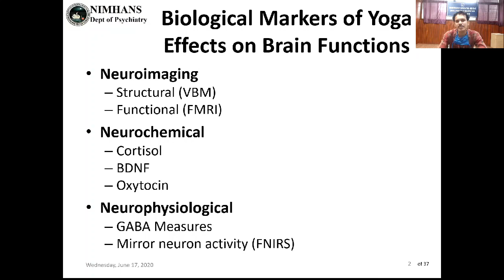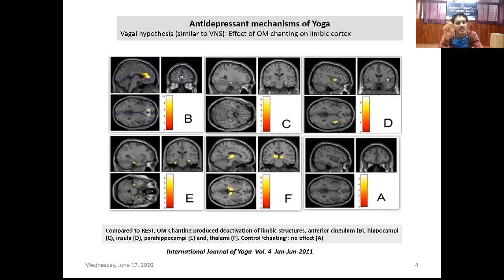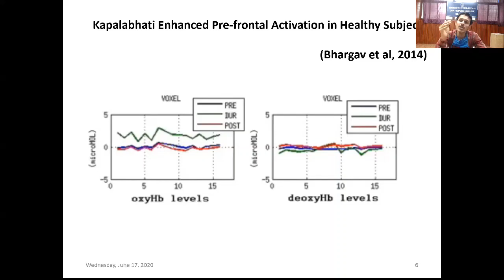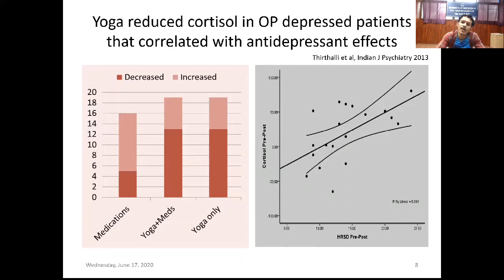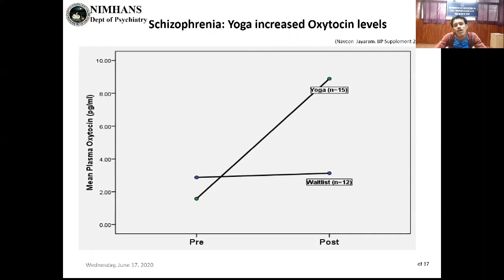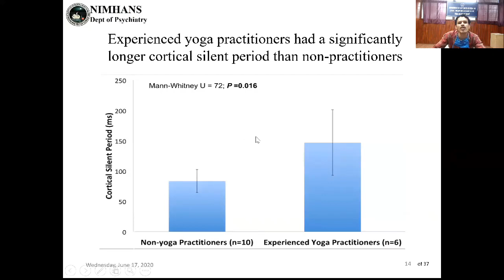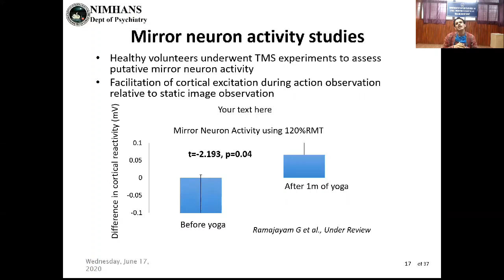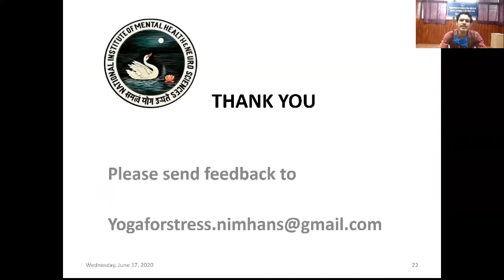Brain Function Development & Yoga by Dr. Hemant Bhargav at IWEVLMTYCov19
Brain Function Development & Yoga by Dr. Hemant Bhargav, Assistant Professor, Department of Integrated Yoga, NIMHANS, Bangalore, India in the International Webinar on “Evidence-Based Lifestyle modification through Yoga in Covid-19 Pandemic (IWEVLMTYCov19)” Jointly Organized by Department of Yogic Art & Science, Vinaya Bhavana and Visva-Bharati Library Network, Visva-Bharati (Central University), India on 19th & 20th June, 2020.